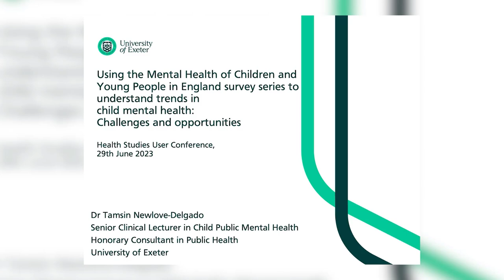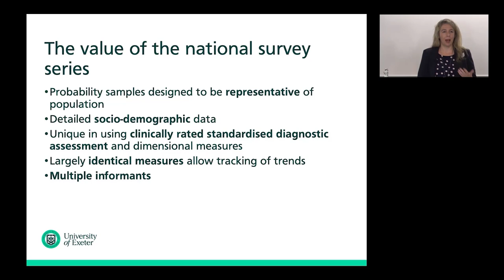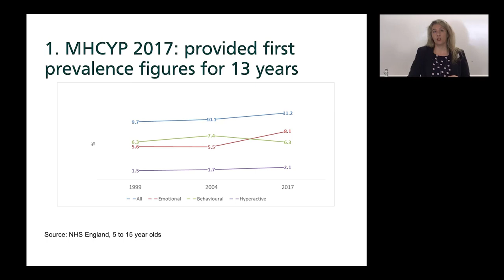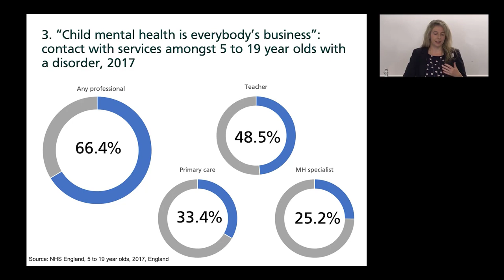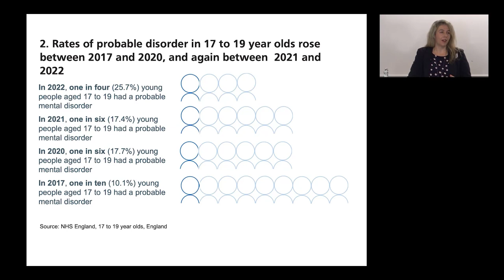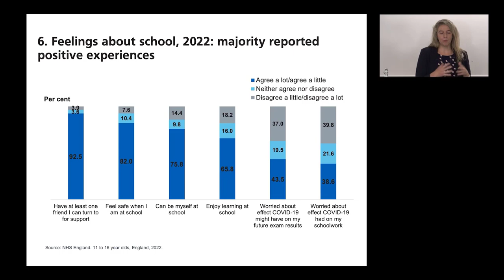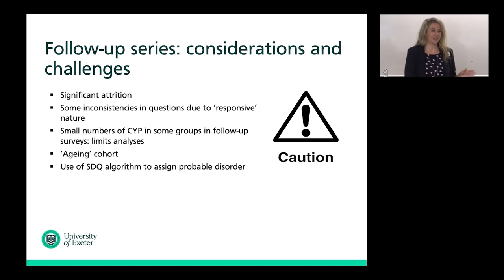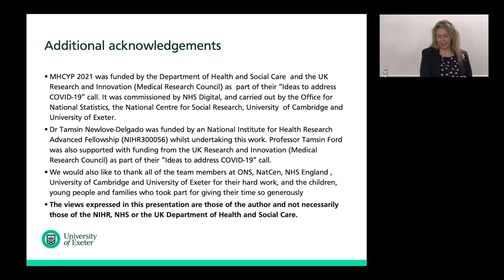Health Studies User Conference 2023: Keynote presentation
Using the Mental Health of Children and Young People in England survey series to understand trends in child mental health: challenges and opportunities

Dr Tamsin Newlove-Delgado, Senior Clinical Lecturer, University of Exeter, and Honorary Consultant in Public Health Medicine with the Office for Health Improvement and Disparities

Chair: Vanessa Higgins, UK Data Service